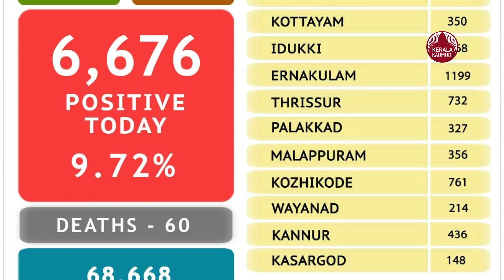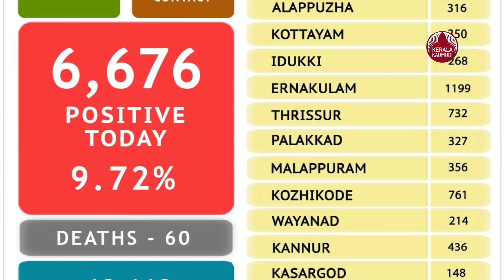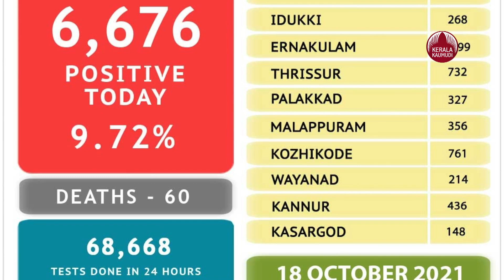സംസ്ഥാനത്ത് ഇന്ന് 6676 പേര്‍ക്ക് കൊവിഡ് | Kerala records 6676 COVID-19 cases on Monday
കേരളത്തില്‍ ഇന്ന് 6676 പേര്‍ക്ക് കോവിഡ് സ്ഥിരീകരിച്ചു. കഴിഞ്ഞ 24 മണിക്കൂറിനിടെ 68,668 സാമ്പിളുകളാണ് പരിശോധിച്ചത്. കഴിഞ്ഞ ദിവസങ്ങളില്‍ ഉണ്ടായ 60 മരണങ്ങള്‍ ആണ് കോവിഡ്19 മൂലമാണെന്ന് ഇന്ന് സ്ഥിരീകരിച്ചത്. ഇതോടെ ആകെ മരണം 26,925 ആയി.